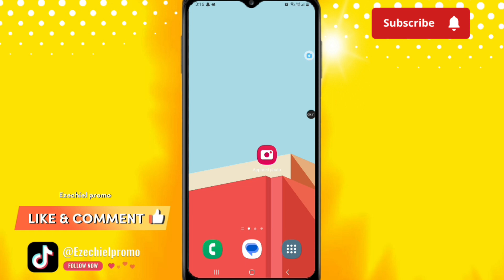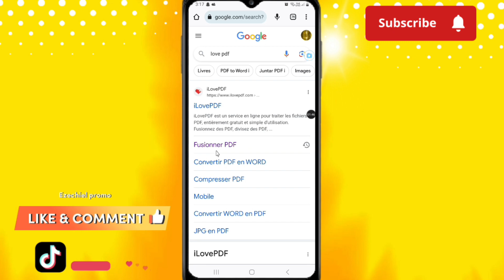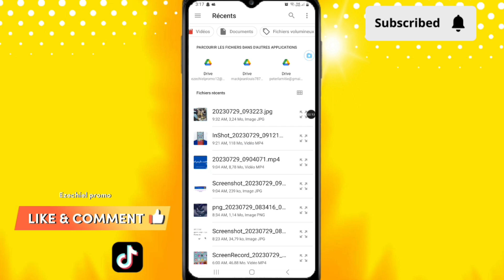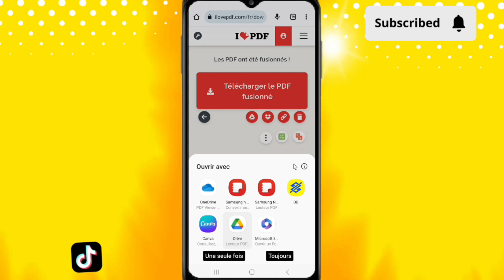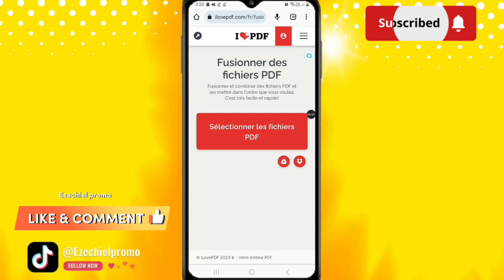Men koman pou nou fusionnez plisye dokiman 2/3 an yon sel dpf ak telefone wan sanw pa beswen laptop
Men link lan pou nou fusionnez 2-3 Dokiman sou sèl PDF

Si premye videyo ou tonbe sou chanèl la deja byenveni svp pran yon ti tan pou like kòmante pataje e abòne siw pako abòne ak chanèl la